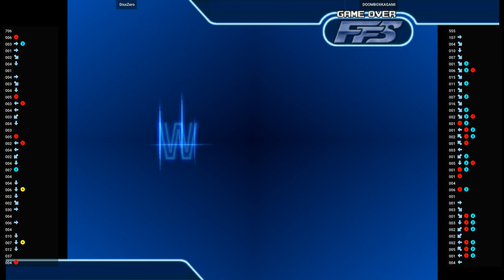Rumble Fish 2 🕹 DisxZero VS DOOMBOXKAGAMI